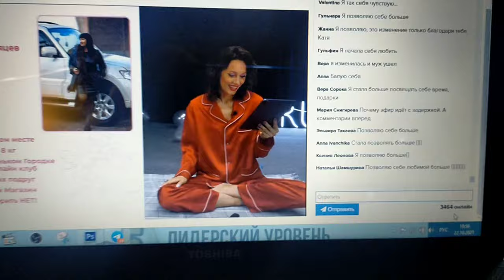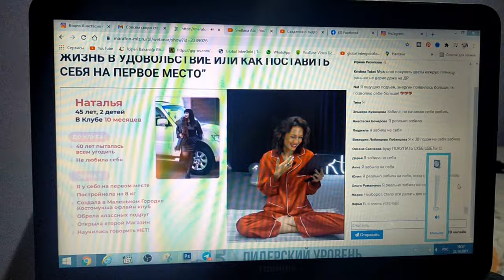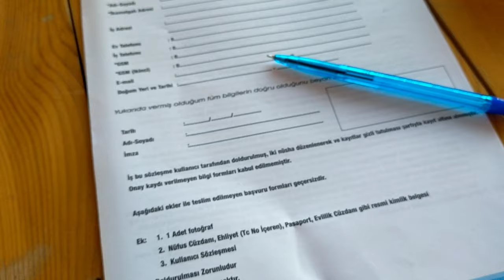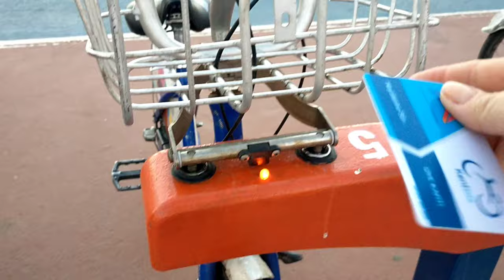ОЧЕНЬ ИНТЕРЕСНОЕ ВИДЕО! К ЧЁРТУ НЕГАТИВ! Я нашла решение!Как взять велосипед напрокат в Мерсине?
Как я послала вес негатив к чёрту, найдя сразу решение.Вечером одну не украли)
Приглашаю в Клуб по интересам в Мерсине.
На завтрак придумала ложную пиццу.
Как взять велосипед напрокат в Мерсине? Что для этого надо сделать?
Получила порцию адреналина!
Закупка продуктов на месяц для двоих.